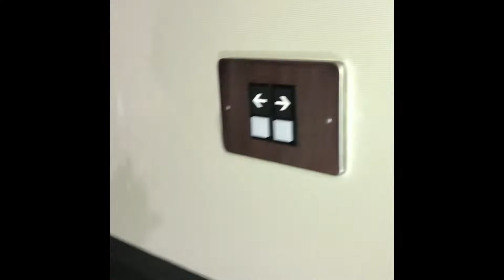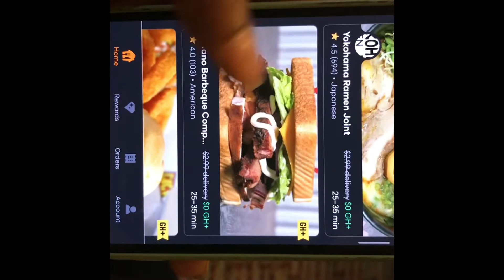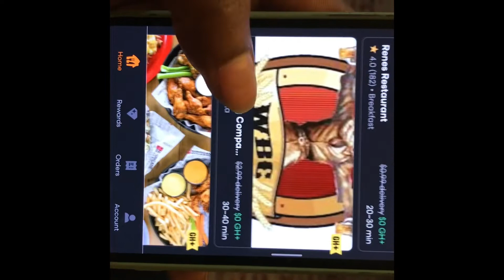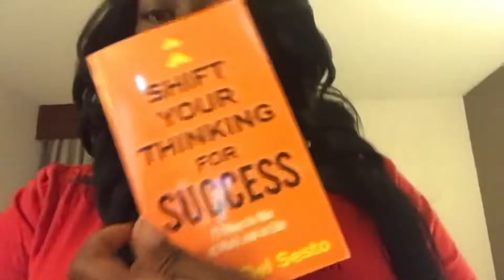VLOGMAS DAY 16 | THEY STOLE FROM ME